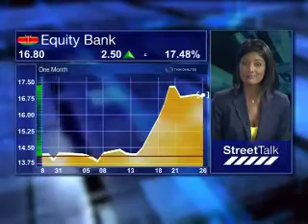15 February - Kenyan Markets - Aly-Khan Satchu - Rich Asset Management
Alishia Seckam speaks to Aly-Khan Satchu, CEO from Rich Management, looking at: Trading expectations for the weak ahead; Standard Chartered as top pick; Increased competition in Banking; East Africa Breweries.